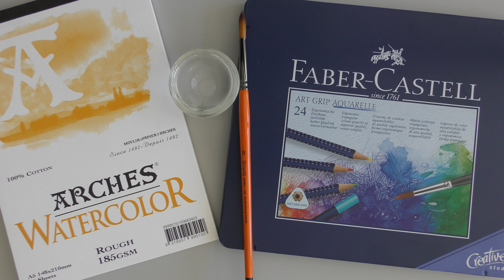Colours Tutorial #1: Intensity Of Colours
Understanding colours can help us to choose them carefully. Colours have hue and tones. Pure colours have their own names such as red, yellow or blue but as soon as we add other colours to them thats how magic happens. Play with colours and comment your discovery process.

Please make sure to like this video if you learned something new! Share it if you believe someone else might learn something new either. Leave us comment as we love to read your thoughts, and as always Scratch to reality.

Coming up next: Residential House

List of "what been used" :
-Camera: Panasonic HC - VX980M, 4K Video Camera
-iMovie
-A5 185gsm watercolour pad
-Faber-Castell art grip aquarelle colour pencils
-9 Royal professional brush

Also tutorials on design/engineer softwares.